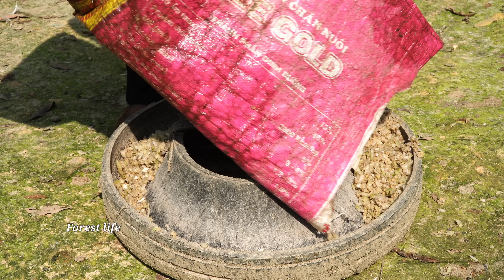2 years living in the forest, Harvesting Vinh oranges for sale, Girlfriend cooking at home waiting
2 years living in the forest, Harvesting Vinh oranges for sale, Girlfriend cooking at home waiting